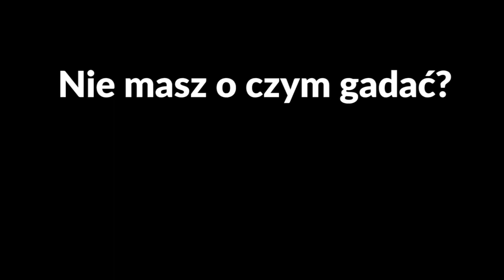Nie masz o czym gadać? TO ZOSTAŃ W DOMU!